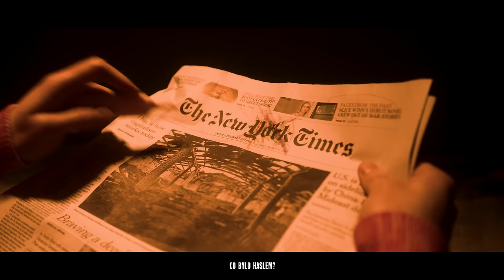GODFACE - GODFACE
loading...

Tytuł: GODFACE
Artysta: GODFACE
Słowa: GODFACE
Muzyka: ZeroBeatz
Realizacja nagrań: vostok/nathan goat dla Stalowa studio (@vostokdep, @nathan__goat, @stalowastudio)
Mix/Master: vostok/nathan goat
Album: loading...
Label: OG

Project manager: Witold Wróbel
Reżyseria: Piotr "ROS1" Rosłaniec (@ros1vid) & Godface
Operator obrazu: Kamil Zdzierak (@zdzi3rakowy_official)
Montaż: Piotr "ROS1" Rosłaniec (@ros1vid)
Hairstyle Godface Killa: Eryk Hoffmann (@hoffmann_eryk)
Foto: Oskar "Boski Oski" Dąbrowski (@boski_oskii)
Mistrz oświetlenia: Przemysław Postrożny (@kudlatyprzemek)
Pomoc na planie: Mateusz Zbieg (@zbieguu), Daniel "Bunny Sr" Banaszek (@daniel_banaszek)
Postprodukcja obrazu: Piotr "ROS1" Rosłaniec (@ros1vid)
Korekcja barwna: Piotr "ROS1" Rosłaniec (@ros1vid)
VFX / Motion desing: Piotr "ROS1" Rosłaniec (@ros1vid)